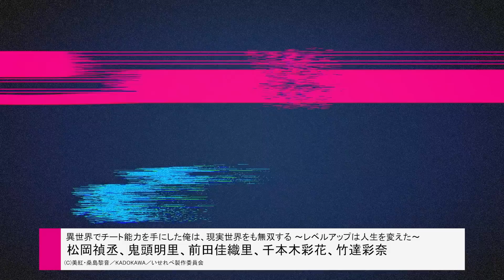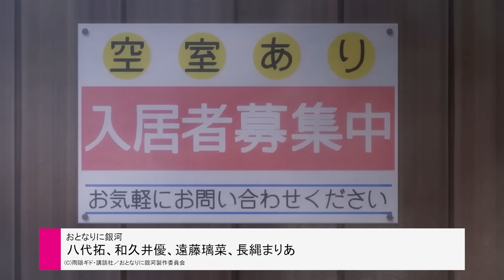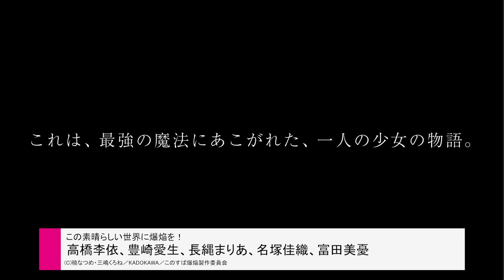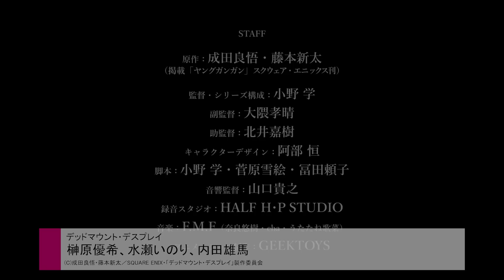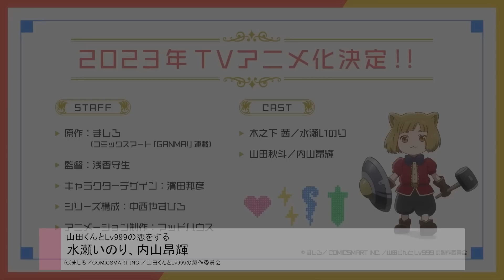【春アニメ2023】47作品PV紹介まとめ【2023年1月更新版】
本動画のタイムスタンプは概要欄に掲載しています♪放送タイトルの確認用にどうぞ！
2023年4月から放送予定の『2023年春アニメ』で放送が予定されている47作品のPVをまとめています。PVと合わせて制作会社や声優情報も掲載していますので、ぜひ参考にしてください！

0:00 OP
0:05 - アイドルマスター シンデレラガールズ U149
0:24 - 青のオーケストラ
0:42 - 異世界召喚は二度目です
1:00 - 異世界でチート能力を手にした俺は、現実世界をも無双する ～レベルアップは人生を変えた～
1:19 - 異世界はスマートフォンとともに。第2期
1:37 - ウマ娘 プリティーダービー Road to the Top
1:56 - ULTRAMAN FINALシーズン
2:13 - EDENS ZERO 第2期
2:32 - 王様ランキング 勇気の宝箱
2:50 - 【推しの子】
3:08 - おとなりに銀河
3:27 - 彼女が公爵邸に行った理由
3:45 - カワイスギクライシス
4:03 - 機動戦士ガンダム 水星の魔女 第2クール
4:22 - 君は放課後インソムニア
4:40 - 鬼滅の刃 刀鍛冶の里編
4:58 - くまクマ熊ベアーぱーんち！
5:16 - ぐんまちゃん シーズン2
5:34 - ゴールデンカムイ 第四期
5:53 - この素晴らしい世界に爆焔を！
6:11 - THE MARGINAL SERVICE
6:30 - 地獄楽
6:47 - 白聖女と黒牧師
7:06 - 『進撃の巨人』The Final Season完結編 前編
7:24 - TIGER & BUNNY 2
7:42 - デッドマウント・デスプレイ
8:00 - 転生貴族の異世界冒険録 ～自重を知らない神々の使徒～
8:19 - 東京ミュウミュウ にゅ～♡ 第2期
8:37 - 逃走中 グレートミッション
8:55 - Dr.STONE NEW WORLD（第3期）
9:14 - 贄姫と獣の王
9:32 - BIRDIE WING Golf Girls' Story- Season2
9:50 - 僕の心のヤバイやつ
10:09 - ポケットモンスター（新シリーズ）
10:27 - マイホームヒーロー
10:45 - 政宗くんのリベンジR
11:04 - 魔術士オーフェンはぐれ旅 聖域編
11:22 - マッシュル-MASHLE-
11:40 - 魔法少女マジカルデストロイヤーズ
11:58 - 魔法使いの嫁 SEASON2
12:17 - MIX MEISEI STORY Season2
12:35 - 女神のカフェテラス
12:53 - 山田くんとLv999の恋をする
13:12 - 勇者が死んだ！
13:30 - ワールドダイスター
13:48 - 私の百合はお仕事です！
14:06 - Opus.COLORs

国内最大級のゲーム情報・アニメ情報メディア「AppMedia」の公式YouTubeチャンネルです。このチャンネルではスマホゲームやPS4、Switchなどのゲーム情報をはじめ、アニメ情報なども新たなに発信開始！